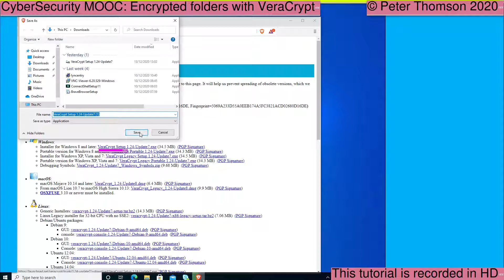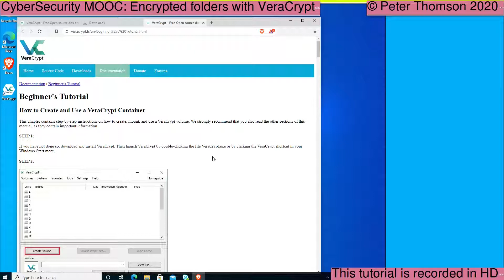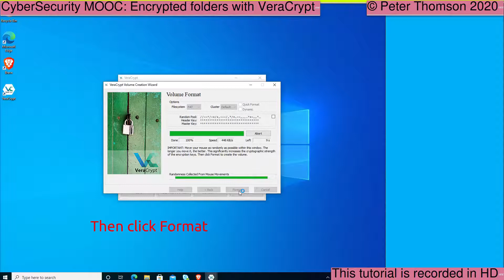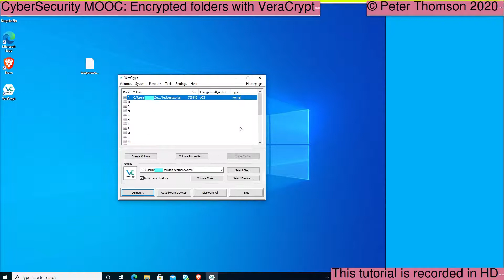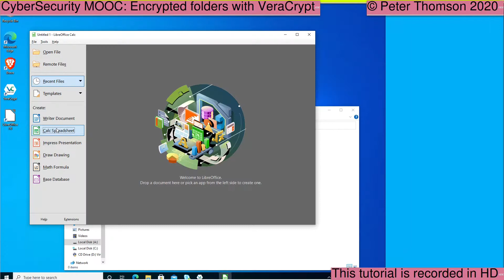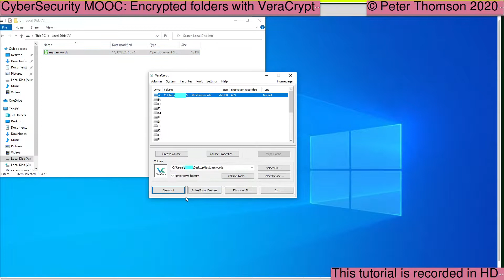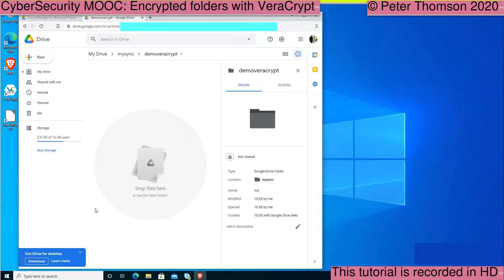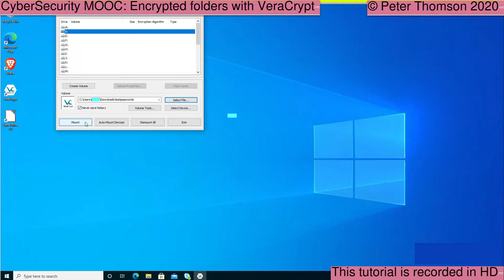Using VeraCrypt as a password manager. Cyber Security MOOC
VeraCrypt is a very useful program to store any files in encrypted folders on your own computer and backed up to any other system. Veracrypt is Open Source.  It is also a program where the code has been closely inspected and audited.

Today we are going to store our passwords and related data in an encrypted spreadsheet using VeraCrypt
For more details on how to keep safe online the Open University and GCHQ provide a free online course on the FutureLearn platform
Password Management
Secure Encryption
Cyber Security
Keep Safe Online